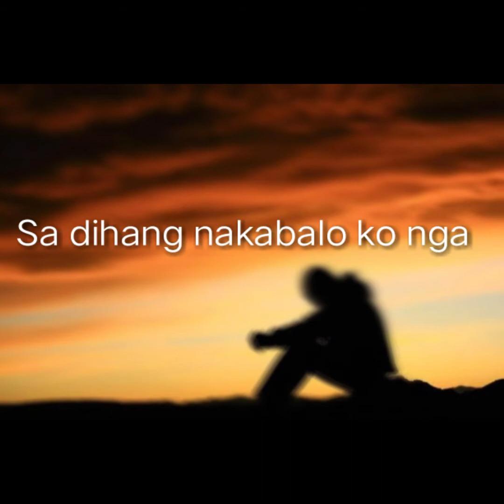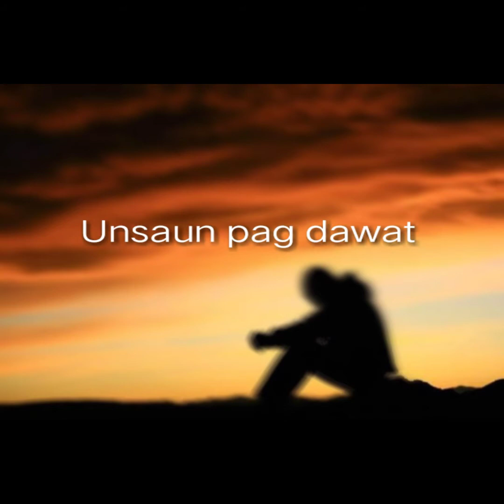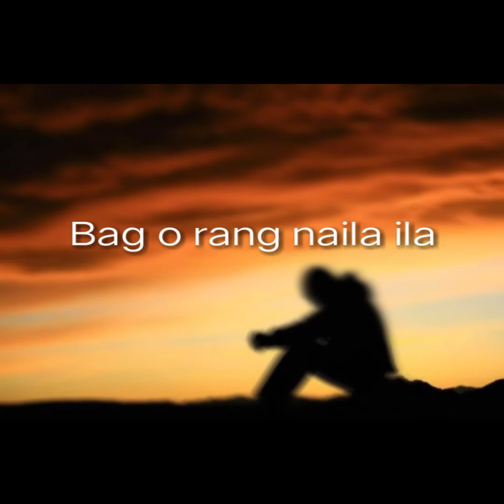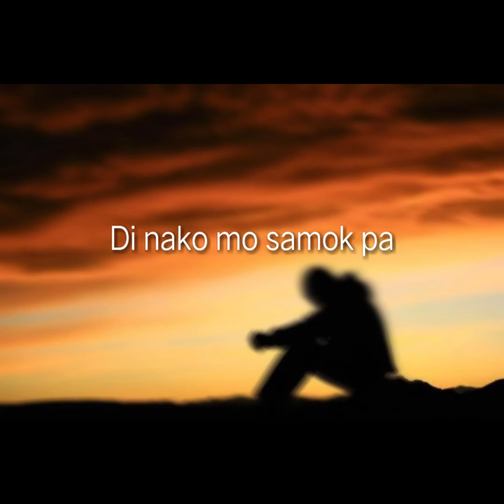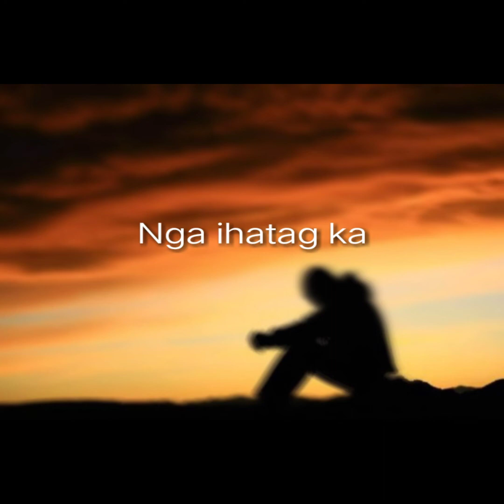PAUBAYA || Bisaya/Cebuano Version Song Lyrics || by Rowel T. Villaflor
I am so proud to upload the output of Rowel T. Villaflor. He was the one who composed and sing the song. He was my batchmate and friend in my hometown.

I hope you'll enjoy watching his Paubaya Bisaya/Cebuano version.

Please don't forget to SUBSCRIBES, LIKE 👍 SHARE and hit the NOTIFICATION 🔔  for the upcoming new videos. 🙂